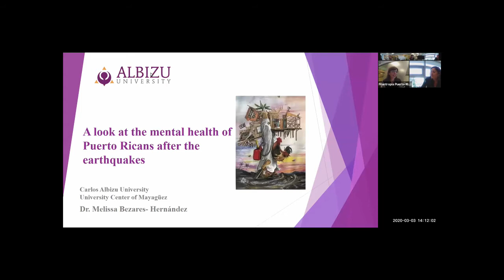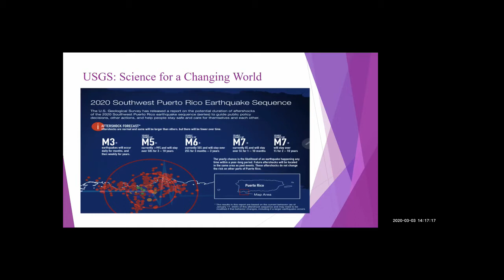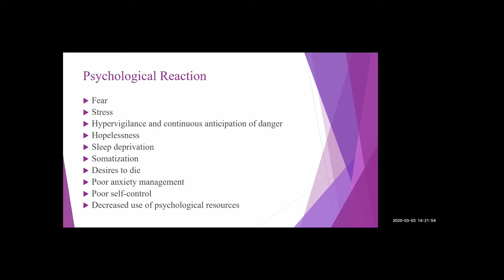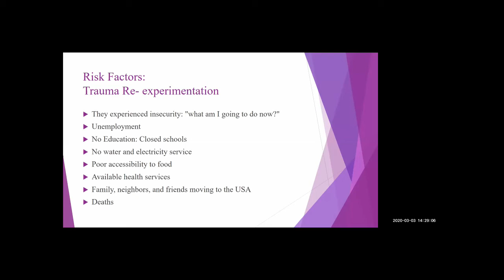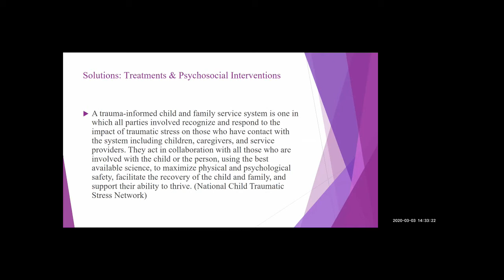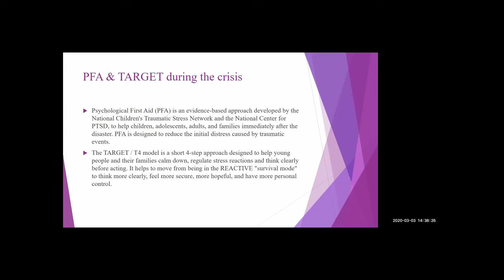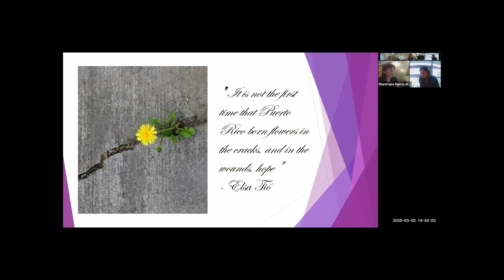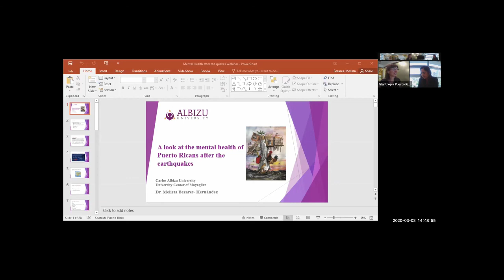A look at the mental health of Puerto Ricans after the quakes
Session #3: A look at the mental health of Puerto Ricans after the quakes
Tuesday, March 3, 2020, 2pm
Led by: Dr. Melissa Bezares-Hernández, Clinical Director at the Mayagüez campus of the Carlos Albizu University
Brief:
There are natural and environmental changes such as an increase in the frequency of hurricanes, earthquakes or other natural disasters that are amongst the many issues affecting our global reality. Natural disasters have become commonplace for Puerto Rico and its citizens who, due to their natural neurological activations, can perceive these experiences as highly dangerous, causing them fear, uncertainty, hypervigilance, symptoms of depression and anxiety, among others.

In this workshop, we will discuss such natural reactions and how they could lead Puerto Ricans to develop symptoms associated with trauma, if not attended by mental health professionals. The discussion will be framed around scientific data and the experiences of Dr. Bezares-Hernández, the Carlos Albizu University psychology program faculty, and their students.
Bio
Dr. Melissa Bezares-Hernández is a Clinical Psychologist and the Clinical Director for the Mayagüez campus of Carlos Albizu University in Puerto Rico, where she's also a member of the Clinical Psychology Psy.D. faculty and a graduate-level professor for courses such as  Advanced Psychotherapy Techniques and Theories and Techniques of Clinical Supervision. Over her career, Dr. Bezares has directly worked with disadvantaged communities, children with Autism Spectrum Disorder, the LGBTQ community, and issues such as trauma, mood disorders, among others. Dr. Bezares has a passion for treatments based on the third wave of science studies such as Mindfulness Treatment, Acceptance and Commitment Therapy, and other complementary ones such as Ecotherapy.

Dr. Bezares-Hernández has provided psychological first aid services around the west coast of Puerto Rico to those whose mental stability was impacted by Hurricane Maria (September 2017) and a series of earthquakes (January 2020). Since then, the faculty, students, supervisors and leaders of Carlos Albizu University have continued offering psychological services to towns throughout the south and southwest of the island. These natural disasters have led Puerto Ricans to experience symptoms of acute stress that can be associated with post-trauma, which has led Dr. Bezares and her team to establish a long-term plan to meet the emotional needs of the community.